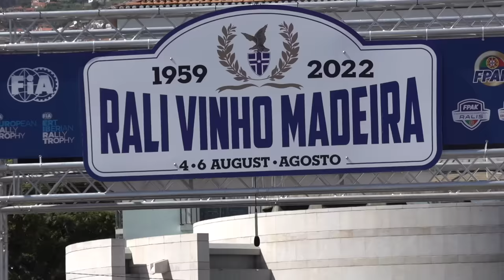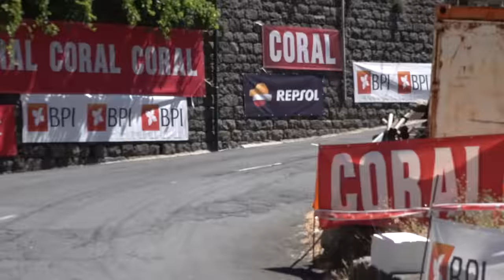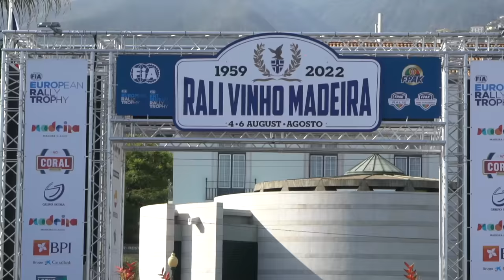RALLY DA MADEIRA 2022 - BERNARDO SOUSA